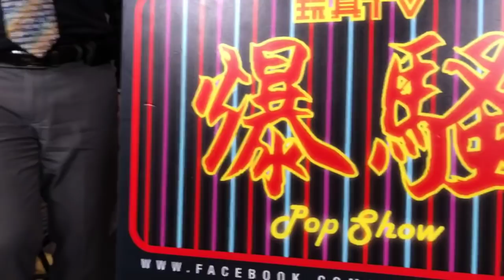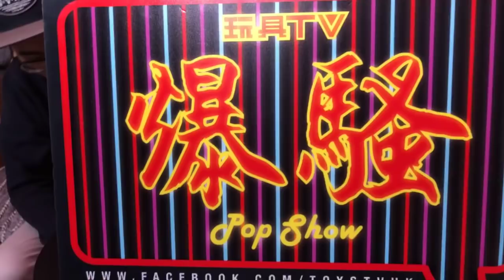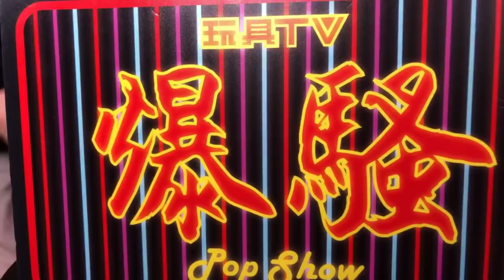TOYSTV S9 E7 P4「爆玩具」Damtoys 1/12 S.A.S. CRW Breacher 反恐特種空勤團 破門手 Unbox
Production: TOYSTV Production Team
Program host/Guest: Bryan Lo, Elman
Produced by: TOYSTV